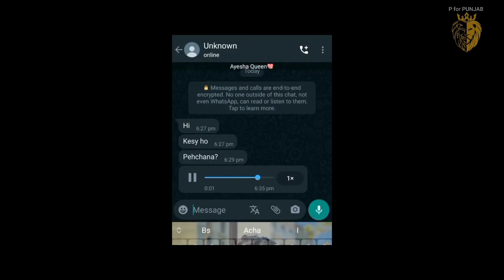tiktok funny video Pakistani new 2023 l funny video 2023 l funny Animal videos 2023 l funny video 😂😂